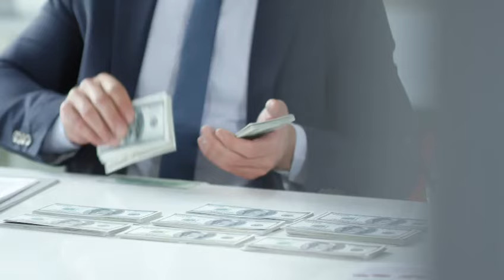Unlock Your Best Self: Why 1:1 Coaching with Me Can Change Your Life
Are you ready to transform your life and unlock the most vibrant, energetic version of yourself?

In this empowering video, I'm thrilled to discuss why choosing 1:1 coaching with me could be the game-changer you've been searching for.

Personalized Path to Vitality: Discover how a coaching plan tailored to your unique needs, preferences, and goals can revolutionize your approach to health and fitness. This isn't about following a one-size-fits-all plan; it's about crafting a lifestyle you're excited to wake up to every day.

Empathy & Experience: I'll share insights from my own journey, blending personal stories with professional expertise to offer a coaching experience grounded in empathy, understanding, and proven strategies. My approach is about connecting, understanding, and then crafting a plan that resonates with your life.

Your Goals, Our Journey: Whether you're looking to rekindle your love for running, elevate your nutrition, or discover a newfound energy, I'm here to guide and support you. Together, we'll navigate the path to achieving your health and fitness goals, making sure that every step is one you're confident and happy to take.

A Community of Thrivers: By joining this journey, you're not just signing up for personal coaching; you're becoming part of a community that celebrates living a fulfilling and active life at any age.